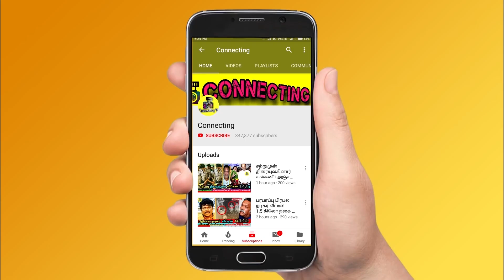நகையை திருடி நீச்சல் குளம் வீடு வாங்கிய ஐஸ்வர்யா ரஜினிகாந்த் வீட்டு பணிப்பெண்! Aishwarya Rajinikanth